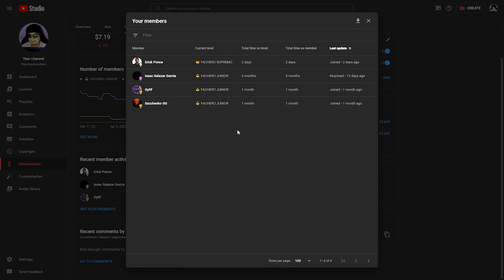EL MEJOR FLICK CON ANDROXUS DEL 2022 en ranked | Paladins Gameplay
ESTE DISPARO CON ANDROXUS FUE SIMPLEMENTE UNA LOCURA EN RANKED | Paladins Gameplay Androxus

Mi Setup:
Mouse Logitech G Pro X Superlight
Keyboard HyperX Origins Core
Mousepad Artisan Zero XL Soft
Headset HyperX Cloud Alpha S
Microphone HyperX QuadCast S
Monitor BenQ ZOWIE XL2546